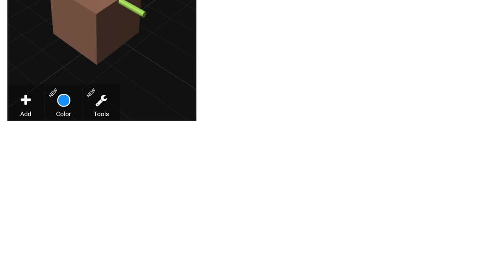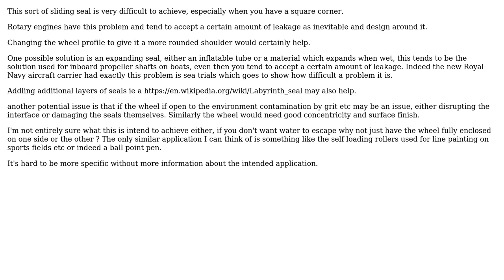Engineering: Can we rotate the given white wheel?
With thanks & praise to God, and with thanks to the many people who have made this project possible! | Content (except music & images) licensed under CC BY-SA | Music | Images & others | With thanks to user Wasabi user Chris Johns user Arun Neupane and the Stack Exchange Network Trademarks are property of their respective owners. You are responsible for your own actions.